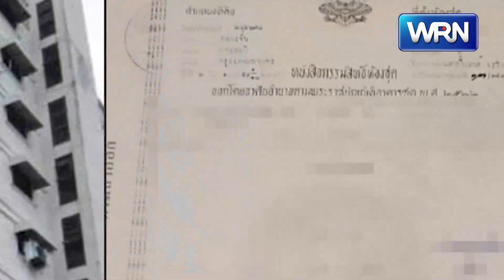หนุ่มขายคอนโดถูก ๆ ทำเลดี ราคาเพียง 240,000 บาท แต่มีเงื่อนไขสุดพีค!